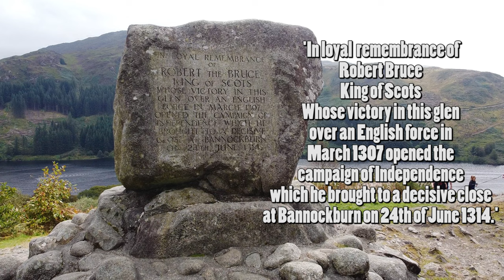Fishing Loch Valley and Loch Neldricken above Glen Trool in Dumfries & Galloway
A wild fly fishing adventure to two remote hill lochs above Glen Trool. The hike from Bruce's Stane up to the Lochs took a bit of effort but was well worth it!

Loch Valley & Loch Neldricken sit at an altitude of over 1,000ft below the famous Corbett Merrick and have hard fighting wild brown trout in them.